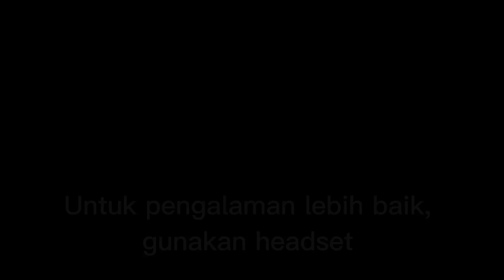Resident Evil 6 (Leon & Helena) - Insightnoa & Miyuki pt 14 (End)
ok guys kembali lagi bersama sama Noa, kali ini tetap bersama Miyuki, kita main game yg bernama Resident Evil 6, gimana keseruan nya, saksikan selengkapnya di video...